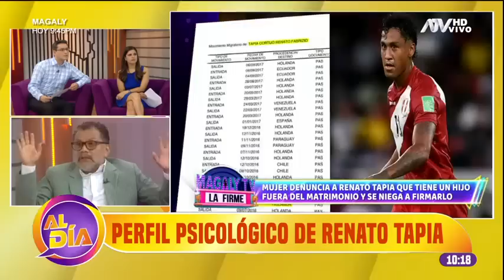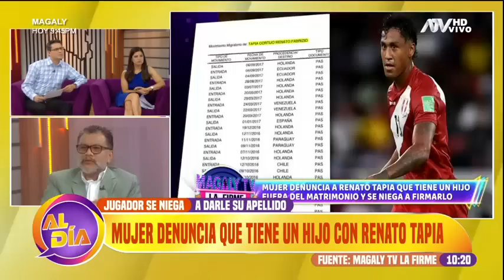Dr. Angulo analiza el perfil psicológico de Renato Tapia tras no firmar a su hijo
Especialista desmenuza el caso que ha conmocionado a la afición de la selección peruana.